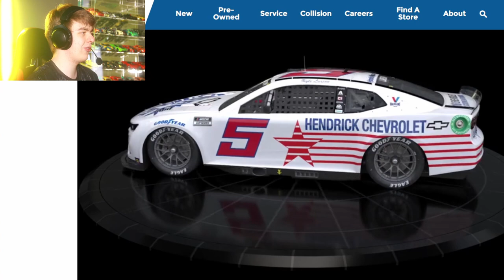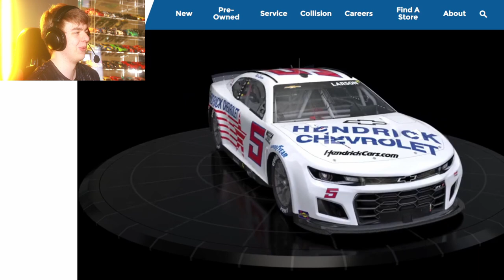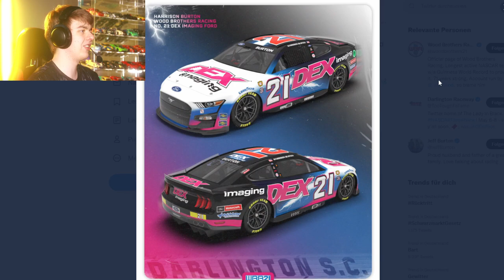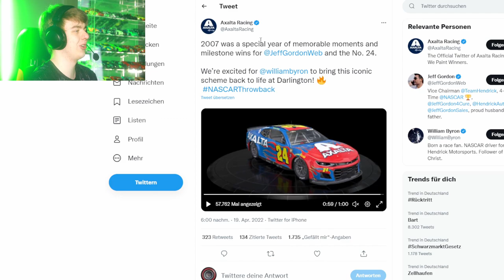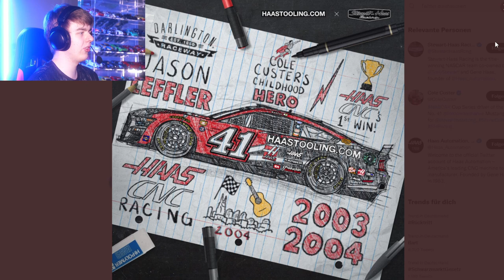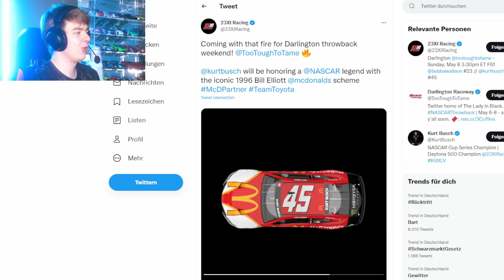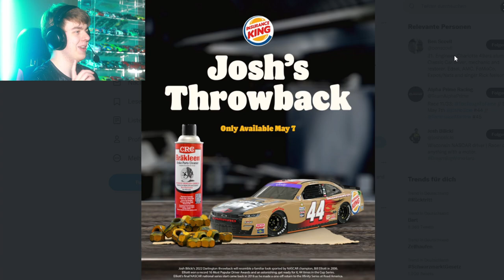PREVIEW Darlington Throwback Paint Schemes + Xfinity, Trucks | Deutsch / German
In diesem Video reden wir über die Throwback Paint Schemes (Erinnerungs-Lackierungen) für das Darlington Goodyear 400 2022
Dabei schauen wir neben den Cup Folierungen auch auf die Paint Schemes der Xfinity und Truck Serie. Wir schauen uns an, an welche Fahrer bzw. welche Lackierung erinnert wird und ich gebe meine persönliche Meinung dazu.

Timestamps:
00:00 Intro
01:25 Cup Series
13:42 Xfinity Series
20:52 Truck Series
27:43 Outro

Musik Credits:
Outro

Bilder Credits:
Übersicht Paint-Schemes:

Cup:
#2 Austin Cindric @AustinCindric
#4 Stewart-Haas Racing @StewartHaasRcng
#6 Brad Keselowski @keselowski
#7 Spire Motorsports @SpireMotorsport
#9 NAPA Racing @NAPARacing
#11 Joe Gibbs Racing @JoeGibbsRacing
#14 Stewart-Haas Racing @StewartHaasRcng
#17 Chris Buescher @Chris_Buescher
#18 M&M'S @mmschocolate
#20 Joe Gibbs Racing @JoeGibbsRacing
#21 Wood Brothers Racing @woodbrothers21
#24 Axalta Racing @AxaltaRacing
#41 Stewart-Haas Racing @StewartHaasRcng
#45 23XI Racing @23XIRacing
#48 Ally Racing @allyracing

Xfinity:
#02 Brett Moffitt @Brett_Moffitt
#6 Ryan Vargas @RyanVargas_23
#7 JR Motorsports @JRMotorsports
#8 JR Motorsports @JRMotorsports
#27 Our Motorsports @OurMotorsports
#44 Alpha Prime Racing @TeamAlphaPrime
#51 JeremyClementsRacing @JCR_Clements51
#54 Joe Gibbs Racing @JoeGibbsRacing
#66 MBM Motorsports @MBMMotorsports

Trucks:
#1 David Gilliland Racing @dgr_racing
#12 Spencer Boyd @SpencerBoyd
#16 Tyler Ankrum @TylerAnkrum
#17 David Gilliland Racing @dgr_racing
#25 Rackley W.A.R. @Rackley_WAR
#33 Reaume Brothers Racing @RBR_Teams
#40 Niece Motorsports @NieceMotorsport
#42 Carson Hocevar @CarsonHocevar
#43 Reaume Brothers Racing @RBR_Teams
#45 Niece Motorsports @NieceMotorsport

Thumbnail: Wood Brothers Racing @woodbrothers21

Zur Erstellung des Videos wurde Bildmaterial von oben genannten Twitter Profilen und hendrickcars.com verwendet.